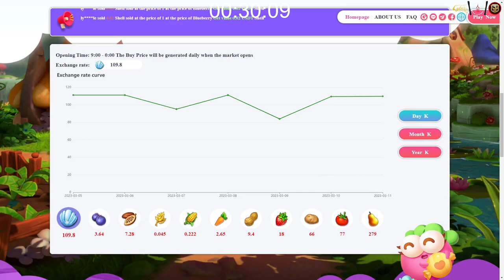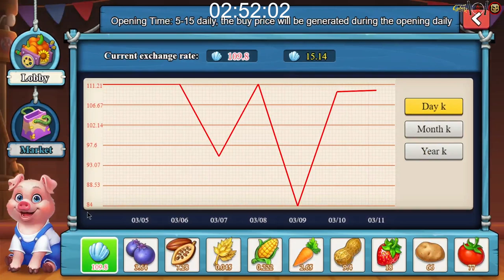Memperkenalkan GAME NFT Waterfall Farm Harvestmoon 2023 March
💥WATERFALL FARM NFT GAME💥
😱😱Shells Trade market Available now and you will earn incredible😱😱
🎁🎁GET10$ FREE BONUS 🎁🎁
💰💰PLAY FOR EARN DAILY PROFIT $10 - $20💰💰

Free register and welcome bonus 💸 $10 💸 for each new player.

🎁🎁Everyone can start Shells trade from $10🎁🎁

🧨🧨Everyone of us is an agent in the game.

🎮🎮Game register link -

Penafsian afiliasi: beberapa tautan di atas mungkin tautan afiliasi, yang dapat menghasilkan komisi penjualan bagi saya dan kamu juga

Keyword ►